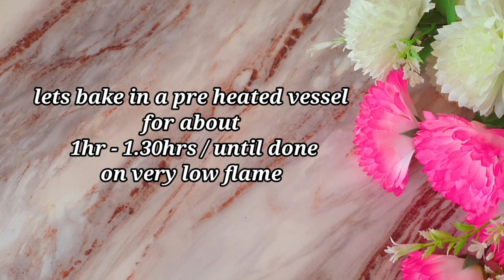Ande ki mithai without oven || Egg pudding recipe without oven..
Ande ki mithai or egg pudding recipe without oven is a very yummy 😋 n delicious desert recipe,..